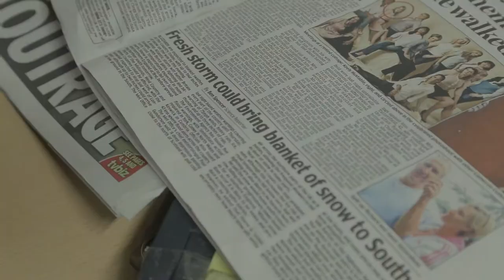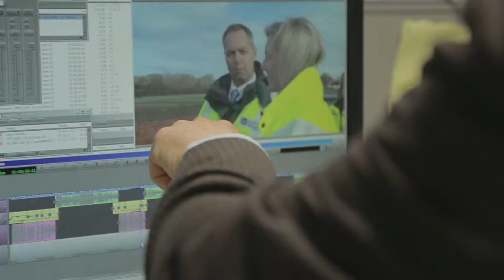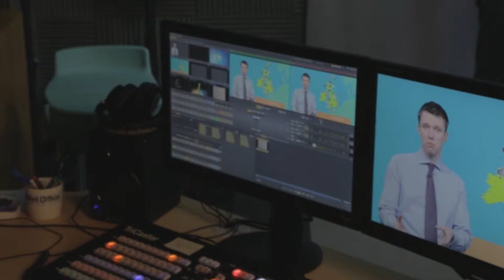HDQs RV HC video VCP